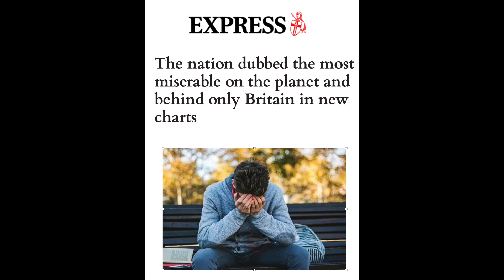Frankie Howerd on This Was the Week That was 9.3.24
more contemporary comedy based on the latest news. using AI